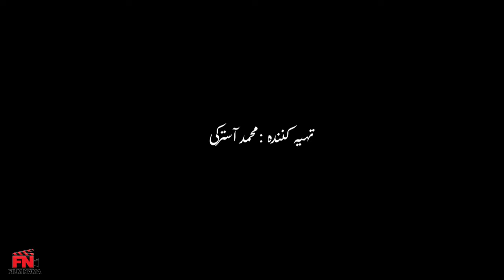بابک نوری و مهدی سلوکی در فیلم یک پارچ طلا | Yek Parch Tala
ماجرای مادریست که پس از فوت همسرش درخانه ای بزرگ و قدیمی در حال زندگی میباشد، فرزندان او در زندگی دچار مشکلات مالی میشوند و چشم به خانه پدری و طلاهای مادر دوخته اند که.
بازیگران:
ساقی زینتی، محمد آسترکی، شهرام عبدلی، مینا جعفرزاده، شهره اشتری، مهدی سلوکی، بابک نوری

کارگردان: محمد آسترکی
نویسنده: محمد آسترکی
تهیه کننده: محمد آسترکی

ژانر: اجتماعی
It is the story of a mother who is living in a big and old house after the death of her husband, her children have financial problems in their lives and they are looking for their father's house and mother's gold which...
Film Yek Parch Tala - Full Movie

Cast:
Saghi Zinati, Mohammad Astaraki, Shahram Abdoli, Mina Jafarzadeh, Shohreh Ashtari, Mehdi Solouki, Babak Nouri

Director: Mohammad Astaraki
Author: Mohammad Astaraki
Producer: Mohammad Astaraki